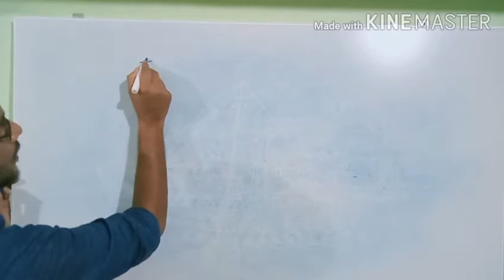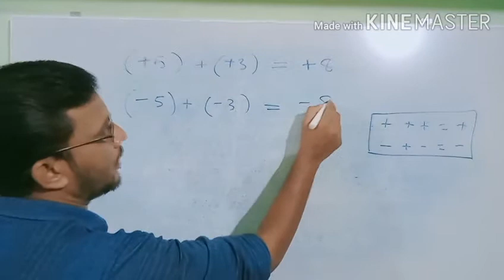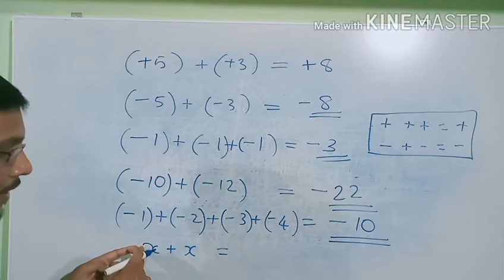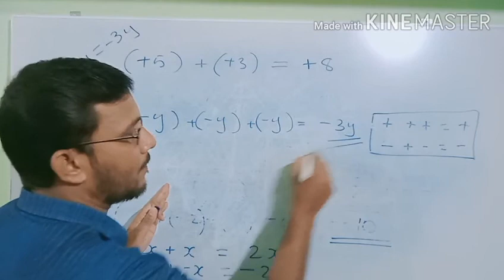Addition of Negative Numbers. ന്യൂനസംഖ്യകളെ കൂട്ടുന്നത് എങ്ങനെ?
Addition of Negative Numbers is important  part of mathematics this video  contain positive  and negative  integers.this channel  included  maths tips